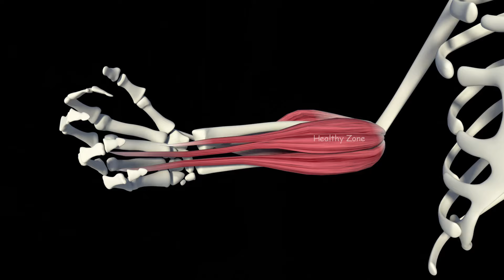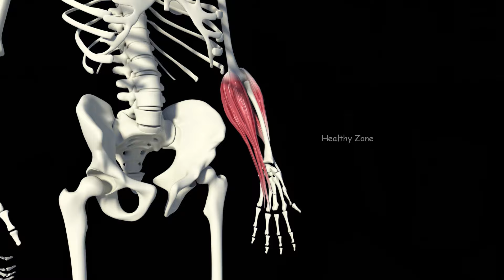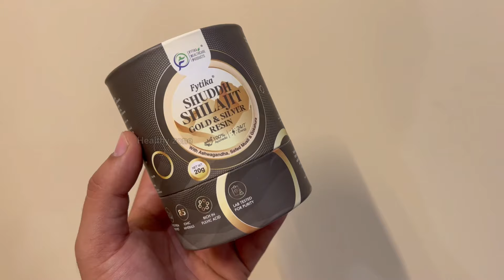BIG FOREARM WORKOUT | Top forearms workout | फोरआर्म्स कैसे बनाएं | Healthy zone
Are you ready to build stronger, more defined forearms? In this video, we dive deep into the most effective forearm workout strategies to help you achieve those bigger, stronger forearms you’ve always wanted. Whether you're a beginner or a seasoned lifter, this video is designed to enhance your strength and boost your performance in the gym.

Call here for more details: 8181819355

Fytika Shuddh Shilajit Gold & Silver Resin, a powerful blend of 100% pure Himalayan shilajit, Swarna Bhasam, Rajat Bhasam and six potent ayurvedic herbs. Tailored for both men and women, it promotes overall well-being, aiding in healthy weight loss, heart health, stress management, mnstrual cycle regulation and more.

Take a pea-sized amount (400mg) from the box. Mix Thoroughly , Mix into 100-200ml of lukewarm water or milk and stir thoroughly. Consumption Take it once, preferably on an empty stomach, for optimal results

▪️Kya aap bade aur majboot forearms banana chahte hain? Iss video mein hum aapko best forearm workout strategies ke baare mein batayenge, jo aapke forearms ko aur zyada strong aur muscular banane mein madad karengi. Chahe aap beginner ho ya experienced, yeh video aapke liye hai!

Aapko milegi tips aur techniques jo aapke grip strength ko improve karengi aur aapke forearm gains ko next level tak le jaayengi. Video ko pura dekhein aur expert advice paayein workout ko maximize karne ke liye.